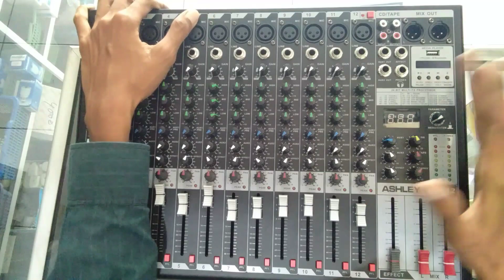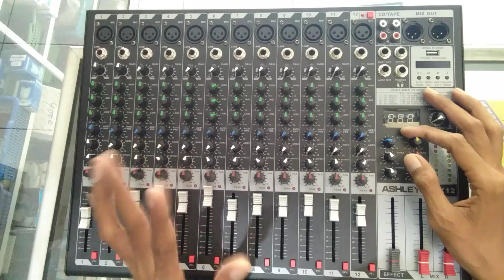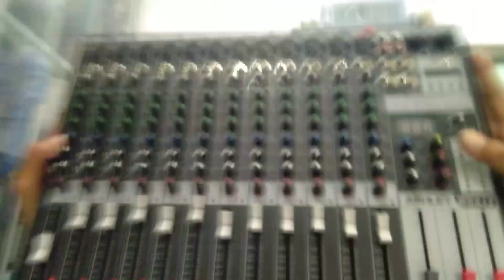Cara Setting live music vokal auto lantang